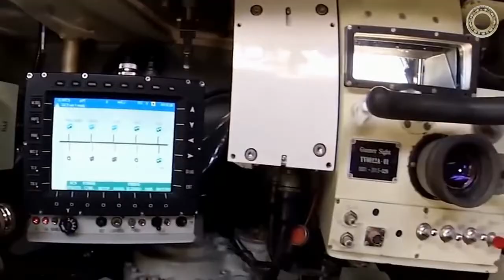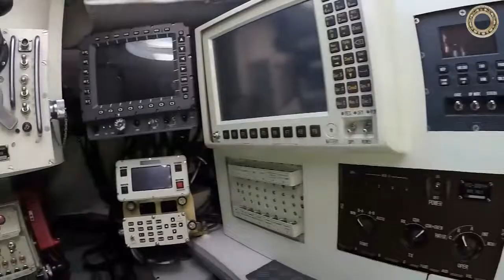Китайский танк для бедных стран VT-4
VT4, также известный как MBT3000 - китайский основной боевой танк третьего поколения, построенный Norinco для экспорта за рубеж.
Является частью семейства танков, созданных на базе прототипа Type90_2 .
Основные отличия от более старой модели: установка нового дизельного двигателя с турбонаддувом мощностью в 1300 лошадиных сил, цифровая система управления огнём, спутниковая навигационная станция GPS.
Боевая машина оснащена сто двадцати пяти миллиметровой гладкоствольной пушкой, которая, кроме снарядов, может стрелять ракетами на дальность до 5000 метров, а также 12,7 миллиметровым зенитным и 7,62 миллиметровым встроенным пулеметами.
Имеется также восемь 76 миллиметровых дымовых гранатометов и четыре 76 миллиметровых «шрапнельных» гранатомета. Танк оснащён тепловизионным прицелом второго поколения.
Танк имеет автомат заряжания для пушки, что позволяет управлять машиной трем членам экипажа.
Пятидесяти двух тонный VT-4 может развивать максимальную скорость по шоссе 70 километров в час при максимальном запасе хода 500 километров. Танк может преодолевать брод глубиной от 4 до 5 метров с подготовкой и траншеи шириной 2,7 метра, подъем 60% и вертикальную стенку высотой 1,2 метра максимум.
Стандартная комплектация включает в себя систему коллективной защиты, систему идентификации свой-чужой, систему целеуказания hunter-killer, систему оптико-электронного противодействия GL5, систему кондиционирования воздуха и систему подавления взрыва. Система оптико-электронного противодействия представляет собой систему оповещения о лазерном облучении, объединенную с системой постановки дымовой завесы.
VT4 оснащена композиционной броней передней части корпуса и боковыми шторками, также выполненными из композиционного материала. Шторки, защищающие ходовую часть, оснащены штатными креплениями для динамической защиты.

Рутуб: